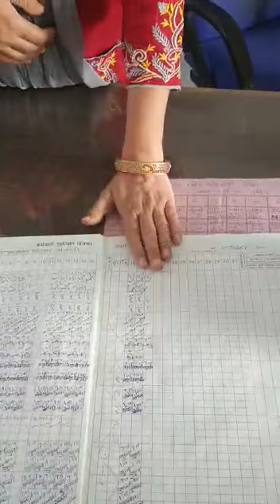संभागीय आयुक्त, द्वारा पाली जिले के सिणगारी राजकीय उच्च माध्यमिक विद्यालय का आकस्मिक निरीक्षण Part-1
संभागीय आयुक्त, जोधपुर डॉ समित शर्मा जी द्वारा पाली जिले के सिणगारी राजकीय उच्च माध्यमिक विद्यालय का प्रातः 8:30 बजे आकस्मिक निरीक्षण ।
16 अध्यापकों में से 11 अनुपस्थित, बिना पूर्व सूचना एवं सक्षम स्वीकृति के अनधिकृत रूप से अनुपस्थित सभी शिक्षकों व कार्मिकों सहित पर्यवेक्षणीय लापरवाही के कारण प्रधानाध्यापक, ब्लॉक शिक्षा अधिकारी एवं जिला शिक्षा अधिकारी को भी चार्ज शीट जारी।